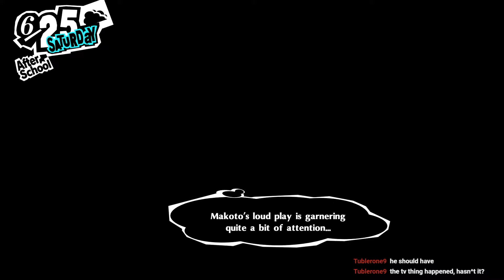Too.. much.. exercise - Pleb Completes Persona 5: Royal - Episode 66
Hello! Welcome to my playthrough of Persona 5 Royal